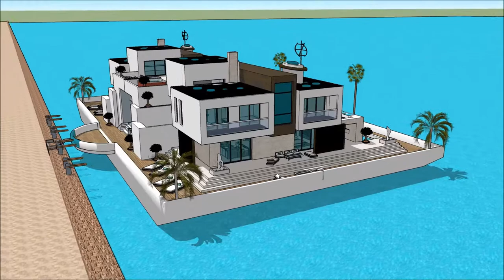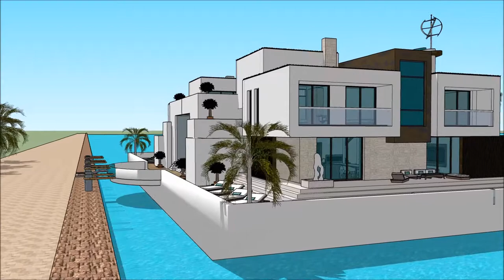Mansão do neymar mágica brasil imperador casa de flutuação sonhar youtubers portugueses arquitetura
The floating house villa houseboatzania launching an innovative high-end luxury yacht floating house villa mansion home design potentially as a display of exhibition of Mansão do neymar mágica brasil imperador casa de flutuação sonhar youtubers portugueses arquitetura .

The collection of the Floating house villa houseboatzania concept Mansão do neymar mágica brasil imperador casa de flutuação sonhar youtubers portugueses arquitetura  consists of high luxury and architectural art pieces in minimalism combined with living on the waterfront of the harbour.

The floating house villa mansion yacht design has the basis to sustain living with high standards and contemporary structural design Mansão do neymar mágica brasil imperador casa de flutuação sonhar youtubers portugueses arquitetura  with numerous of prospects for excessive living and celebrating the desire of life worldwide: